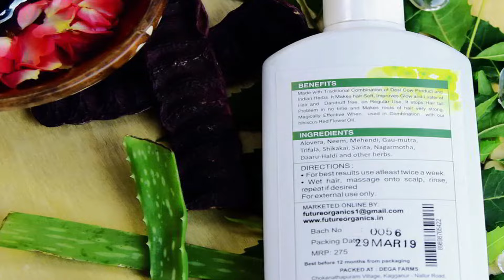100% गारंटी 15 दिन में भयंकर लंबे घने बाल हो जाएंगे संभाल नहीं पाओगे !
HT4563
100% गारंटी 15 दिन में भयंकर लंबे घने बाल हो जाएंगे संभाल नहीं पाओगे !

With Love
Health Time